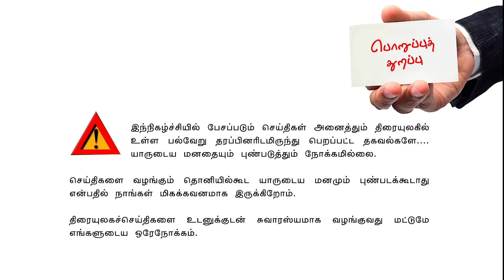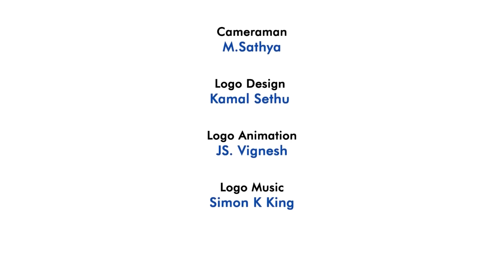Valai Pechu | விஜய்யை ஏன் நிராகரித்தார் பாரதிராஜா? | 1243 | 26th Dec 2020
Valai Pechu | விஜய்யை ஏன் நிராகரித்தார் பாரதிராஜா?  | 1243 | KNBN 99 | 26th Dec 2020